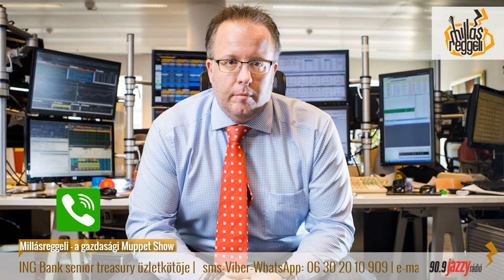05 ÉBRESZTŐ TÉMA Arcvesztés, vagy forintgyengülés